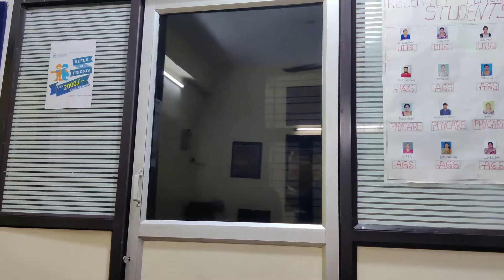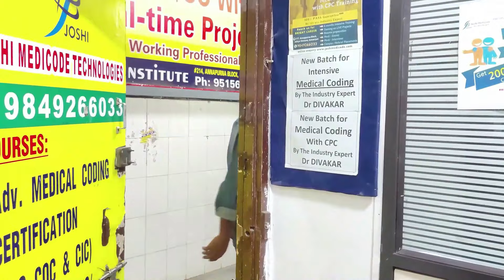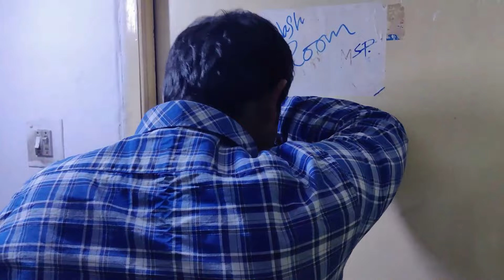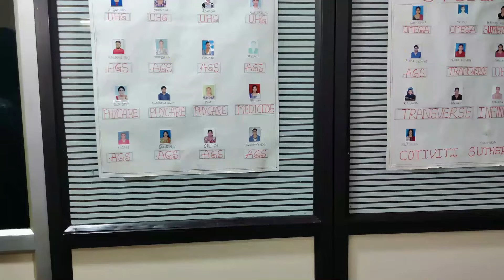Funny Software interviews | Ameerpet students | latest telugu short films| telugu comedy|Oh Venky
Hope you all enjoy the video Funny software interviews telugu latest short films telugucomedy ameerpetstudents on our OhVenky channel
Keep supporting us and boost us with your subscriptions, likes and comments

Special thanks to Joshi Medicode Technologies
Joshi Medicode Technologies,
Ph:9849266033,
#217, Annapurna Block, Aditya Enclave, Ameerpet, Hyderabad 500038